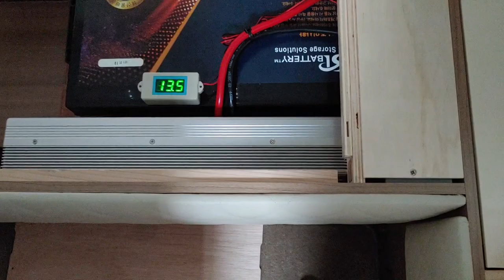카라반에 태양광패널을 달아보자.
카라반에 태양광 패널을 장착하는 영상입니다.
태양광 패널 작업할때 도움되었으면 하는 마음으로 만들어보았습니다.
아드리아 알피나 663UK 카라반 모델로 작업했습니다.
궁금하신 점은 덧글 달아주세요. ^^

태양광 부자재 설명은 아래 블로그 링크에 자세히 나와있습니다